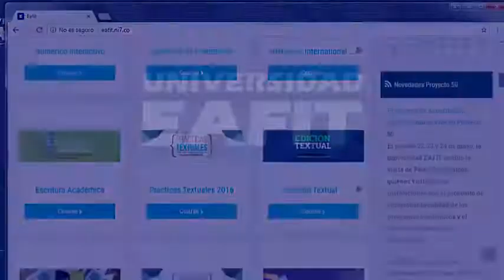Conoce la plataforma educativa IRENE